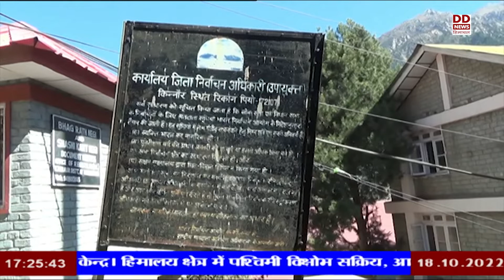रिकांगपिओ में मतदाता जागरूकता अभियान